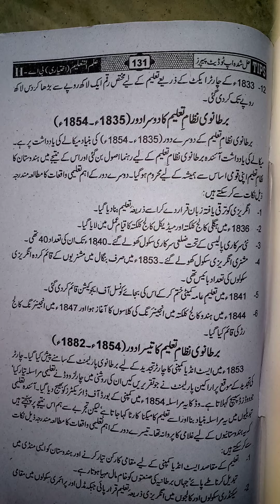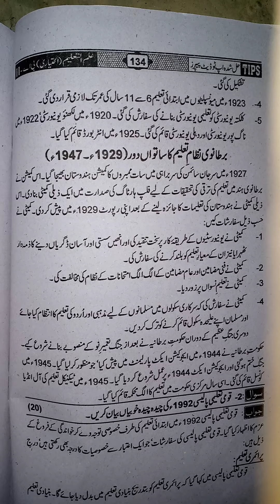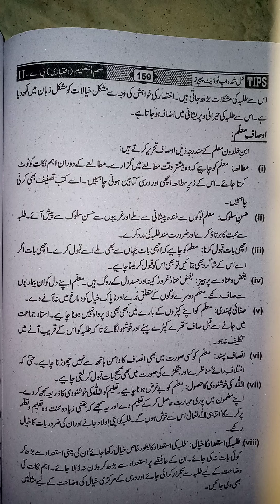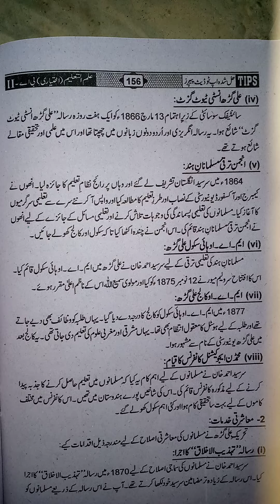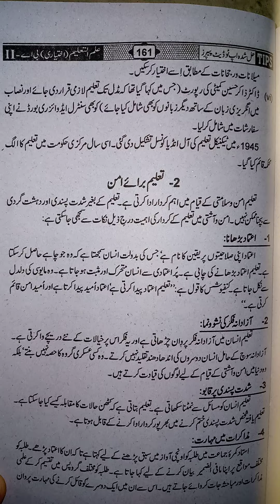BA BSC part 2 new course education solved paper 2020guess paper 2022